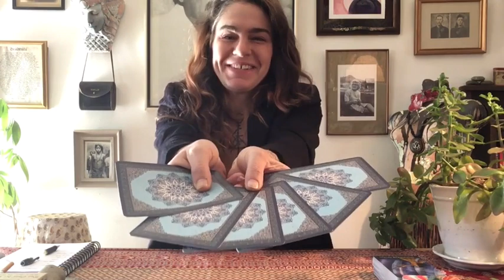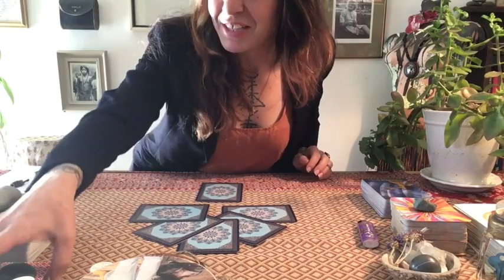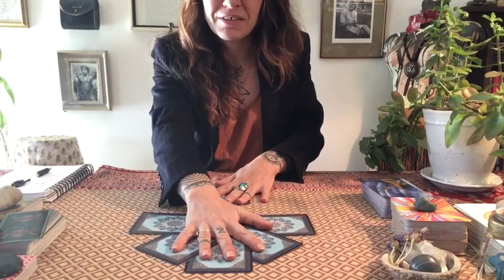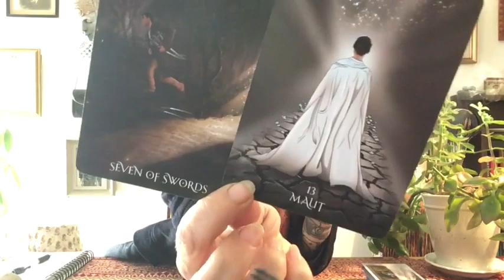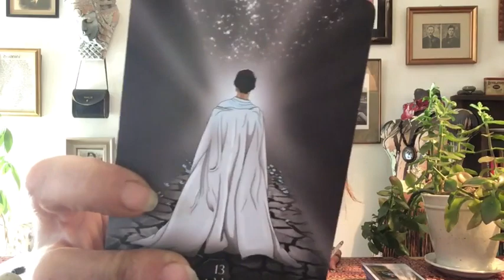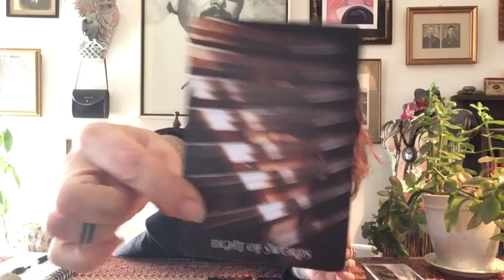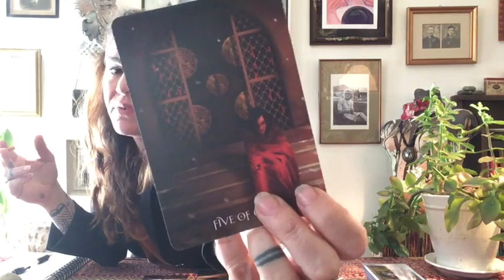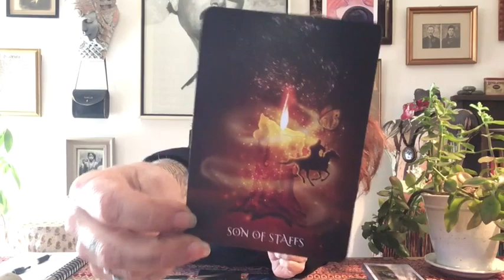SCORPIO ~ Blooming tree. December 2022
Glad we found one another. THANK YOU for all your love & support.

These are general although you can connect in any you please as all are educational, if that's the way you want to look at it. Sun, Moon, Ascendent or any other personal star tends to be the strongest zodiacal representation as it is the foundation. Remember, the puzzle is infinite, combine as you desire.

Peace,
Raaji

p.s. In case no one told you today, you are safe, loved and protected.